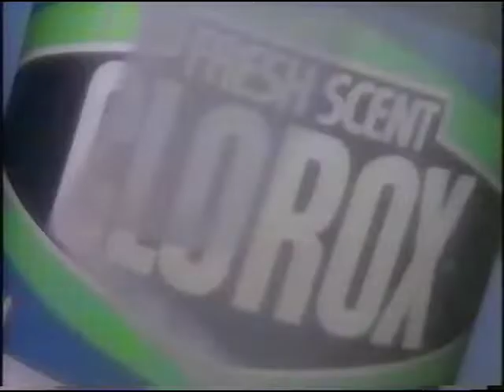Nick at Nite Commercials | February 1988 (pt 1)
This vhs tape from my collection consists of various nick at nite commercials and bumpers that aired in February 1988 during an episode of the monkees, Enjoy! 🙂

What was your favorite show to watch on Nick at Nite?

00:00 Nick at Nite Snack time promo

00:16 Nick at Nite bumper

00:27 Susie tv show promo "Weeknites 11:30/10:30c on Nick at Nite"

00:40 "The only bacon worth bringing home" commercial

01:09 Fresh Scent clorox commercial "Goodness it smells so good..."

01:40 Twix commercial "Pick Twix"

02:09 Monkees Nick at Nite screnbug